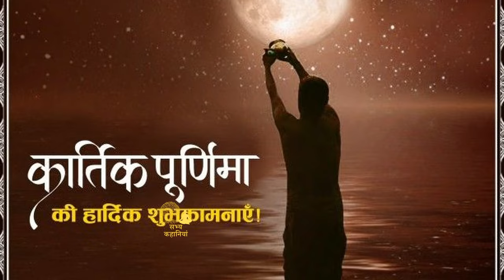बुढ़िया और उसकी तीन चोर भी बहुओं की कार्तिक स्नान की कथा/ तीनों बहुएं बनी कुतियां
स्वागत है आपका, सभ्य कहानियाँ की दुनियां में  |  यह चैनल शुद्ध रूप से मानसिक शांति और आध्यात्मिक प्रगृति का एक साधन है  |  हर वो इंसान जो खुद को अकेला या निराश महसूस करता है ये चैनल उसका साथी है  |  ये चैनल आपको हर सुख दुख में नई उम्मीद और हौंसला देगा और आपके विचारों और जीवन को नई दिशा…😊

बुढ़िया और कार्तिक स्नान की कहानी | Kartik maas ki kahani
कार्तिक व्रत कथा कार्तिक महीने  में व्रत करने के समय पढ़ी और सुनी जाती है। पद्म पुराण के अनुसार कार्तिक का  महीना धर्म-कर्म के लिए बहुत  महत्वपूर्ण है। इस महीने में  करवा चौथ , धनतेरस, गोवर्धन पूजा, नरक चतुर्दसी, दीपावली  , तुलसी विवाह आदि  पर्व आते है।👍😊
kartik maas ki kahani , kartik Maas snan daan ki katha
kartik_maas_katha kartik snan
kartik snan katha
kartik snan katha video
कार्तिक मास कथा kartik snan ki kahani kartik Maas
कार्तिक स्नान कथा न्यू कार्तिक महीना की कहानी
कार्तिक मास तुलसी कथा
kartik snan katha 2024

charcha
shiv bhajan
shiv guru ke katha
shiv charcha katha video
dehati shiv charcha katha

dharmikkahani ||जय श्री राम|| 🙏🙏🙏🙏